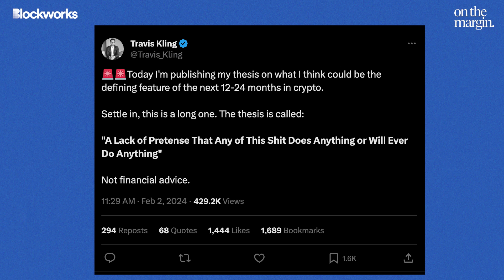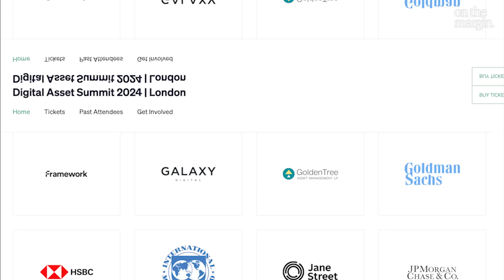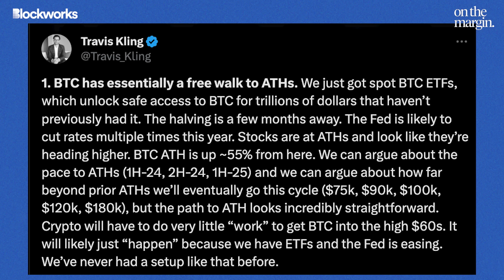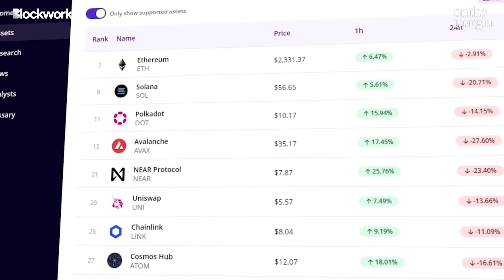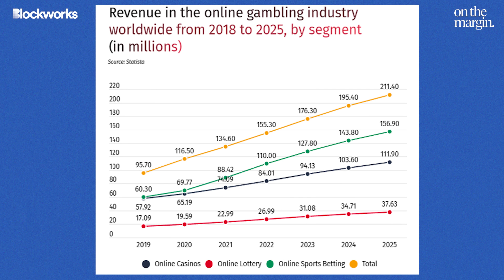Stock Markets Break All-Time Highs, Is Bitcoin Next? | Travis Kling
This week, Travis Kling CIO of Ikigai Asset Management joins the show for a discussion on his bullish thesis for 2024.

With Stock markets at all-time highs, a rate cutting cycle expected in 2024 & the approval of Bitcoin ETFs, Travis makes the case that he expects potential tailwinds into the coming year for both crypto & markets broadly. To hear all this & more, you'll have to tune in!

Timestamps:

00:00 Introduction
00:37 Travis' 2024 Thesis
03:10 DAS London Plug
04:27 Stock Markets Break ATHs, What About Crypto?
14:05 The Bitcoin ETFs
20:54 Trading Crypto Cycles
26:07 Blockworks Research Ad
26:55 Financial Nihilism
39:26 Valuation & Reflexivity In Crypto
45:02 Infrastructure vs Applications
52:51 Can Crypto Disrupt Walled Gardens?
56:36 Travis' Macro Outlook In 2024